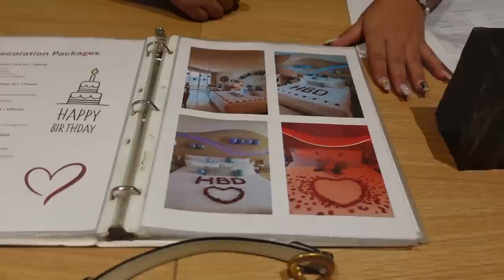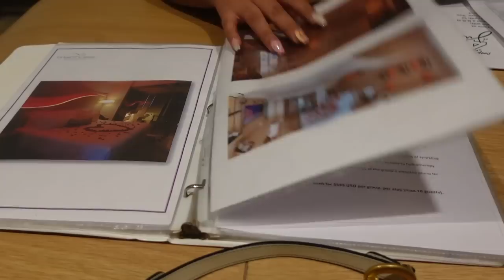GIRLS TRIP VLOG! CANCUN MEXICO 2023, BREATHLESS RESORT, BIRTHDAY CELEBRATION, & HERMES GIFTS!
WHAT'S UP GLAMS! ► So me and my girls made it out the group chat and this is how it went. We stayed at the breathless resort cancun. Loved this because they had different restaurants to try without leaving the resort. Let's touch down!

🌍 Jayla Everywhere Else
INSTAGRAM➜ @JaylaKoriyan
TIK TOK ➜ @JaylaKoriyan

About Jayla Koriyan:
Create (and complete) your bucket list with me. I'm a girly adventurer at heart,  enthusiastic, spontaneous, and ready to explore. In my vlogs, I hope to inspire you to get out of your comfort zone, live in the moment, and ultimately, help you experience a more fulfilling and free life.

Subscribe to follow my channel to see my journey while I share my new experiences traveling the world, growing my social media business, trying new foods, life at home, and much more.